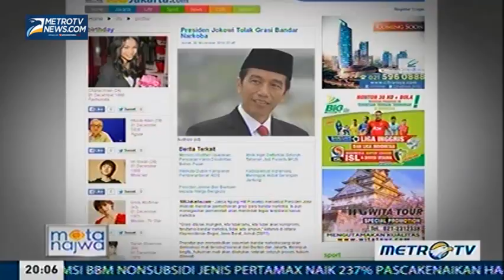Mata Najwa: Memutus Nyawa (1)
Mata Najwa: Hukuman mati menyimpan kontroversi dihadapkan dengan hak hidup di konstitusi, 97 terpidana sudah dihukum mati 130 lainnya menunggu cemas 10 tahun lebih, hukuman mati dihapus di separuh negara dunia alasannya karena tak ada hubungan efek jera, dari 193 negara anggota PBB kini, 35 negara masih menganut hukuman mati. Apakah hukuman mati memberi keadilan atau cara hukum berpura-pura menjadi Tuhan, Rabu (3/12/2014).